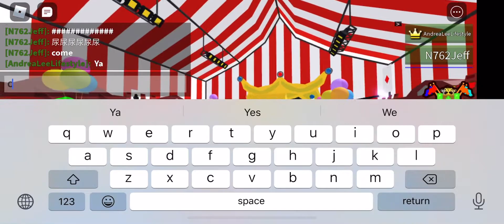《ROBLOX ! Build a boat造船尋寶 》 Fly High & Cool Car!!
《ROBLOX ! Build a boat造船尋寶 》
 Fly High & Cool Car!!